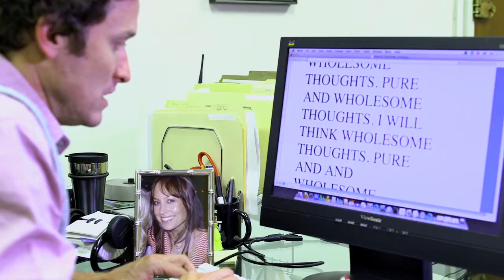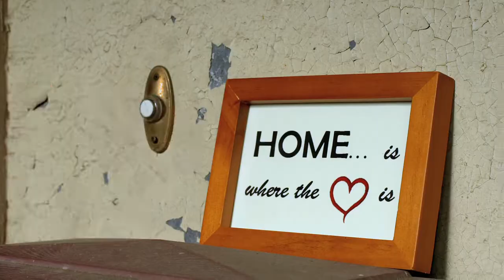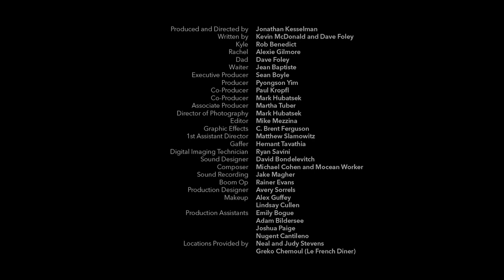Sexy Daddy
From Kevin McDonald and Dave Foley of Kids In The Hall -- When having sex, think calming thoughts.